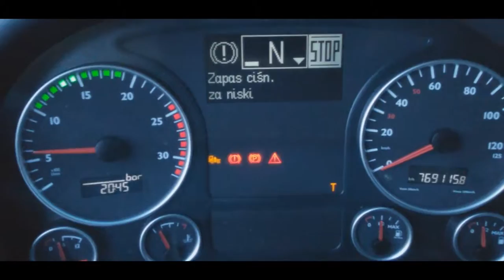Mix 2k16 /Scania R380\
☆ Mix jazdy z 2016 z kumplem Scanią R380 po Dolnym Śląsku.    Przepraszam za trzęsienia obrazem , nie posiadam jeszcze statywu. zostaw komentarz i łape w góre , to motywuje do dalszych filmów.

☆ Muzyka : EverLight - Revenio (David Broaders Remix) Arrival

Ścieżka dźwiękowa nie jest moją własnością i roszczę do niej żadnych praw autorskich.